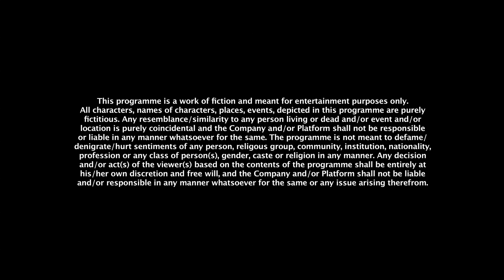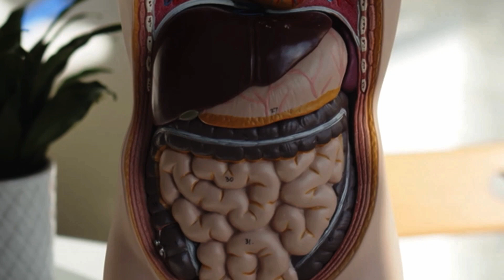Energy Challange By Dr. Swatantra Jain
Dr. Swatantra Jain is a renowned doctor, a philanthropist, an inspirational and motivational creator. He is the Chairman of Muktiya World Peace, Pleasure, Prosperity Trust. At the same time, he is the President of International Human Rights Organization, Indore.

Dr. Jain was born on January 1, 1949 in Bhopal and received the degree of engineering from Maulana Azad College of Technology, Bhopal. He handled various positions in the Legislative Assembly, executed his work with utmost efficiency and hard work and took retirement from time to superintendent post.